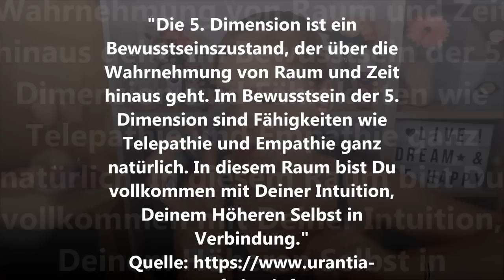Trashpaket von der lieben Lea :)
Es ist mal wieder Zeit für ein Trashpaket - denn die liebe Lea hat, genau wie ich, aussortiert - und genau das wird dann immer untereinander getauscht.
Das vermeidet Müll und macht die andere einfach glücklich :)

Amazon Beauty Surprise Box Version 1
Amazon Beauty Surprise Box Version 2
30x bunt gemischte Nagellacke
Beheizte Wimpernzange

Neue Adventskalender gefunden:*
Maybelline 2019
Brigitte Box Premium Adventskalender 2019
Brigitte Box Klassik Adventskalender 2019
Youstar Flamingo 2019
Youstar Wild 2019

Liebe Grüße
Claudi